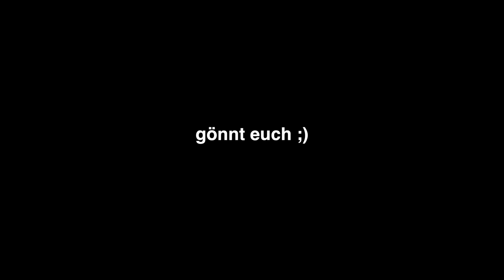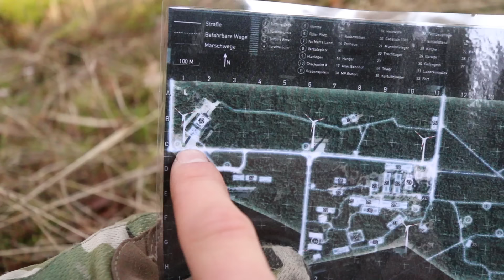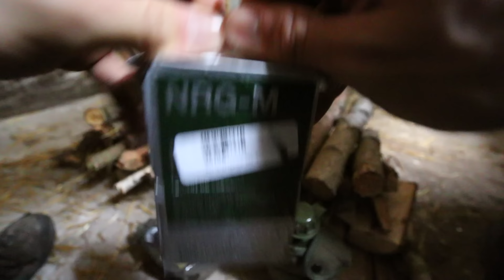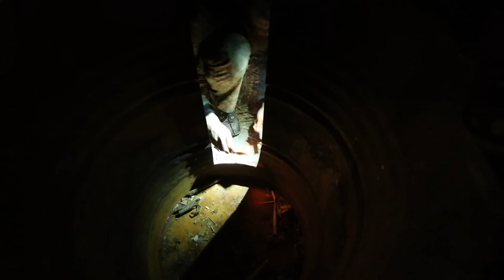24H SURVIVAL SPECIAL FORCES TRAINING Überleben in Krisengebieten Fritz Meinecke OPERATION 12 Strong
24H SURVIVAL SPECIAL FORCES TRAINING Überleben in Krisengebieten | Fritz Meinecke & OPERATION 12 Strong
►►Mein Buch